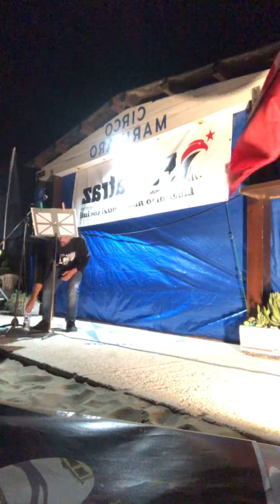Brucia ancora…A vent’anni dal mio G8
Venerdì 6 agosto ‘21 nella libera spiaggia del Circo Marinaro Il Laboratorio Falkatraz propone il reading teatrale Brucia Ancora di e con Davide Fabbrocino e Davide Ravan